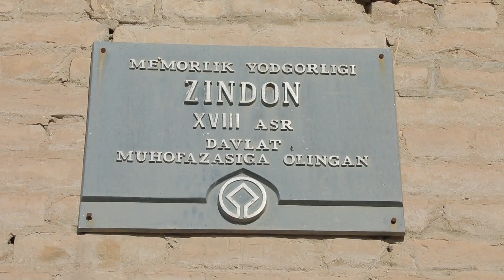Buxoro Amirlarining zindoni